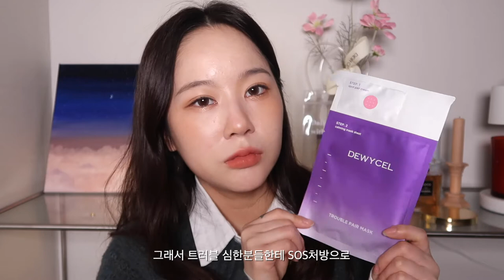2021년 BEST 스킨케어 연말결산 (알로에 오일, 아토피 핸드크림, 비건 스킨케어, 트러블 마스크팩)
*본 영상에는 허스텔러와 김정문알로에의 간접광고가 포함되어 있습니다*